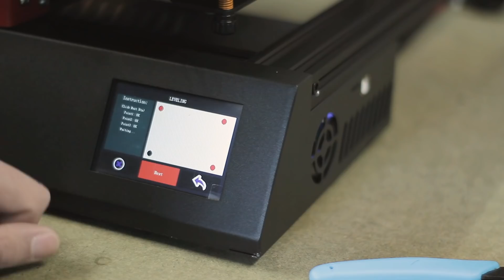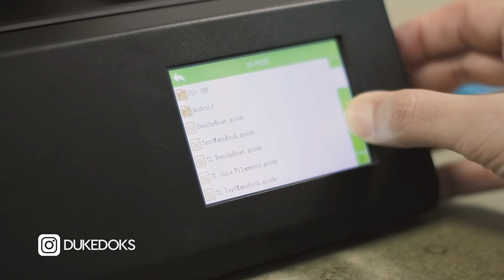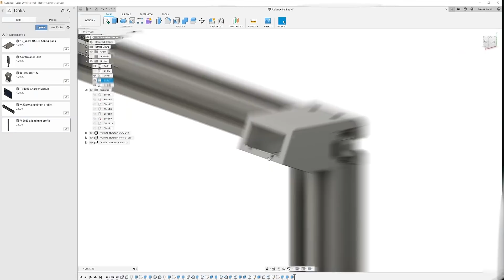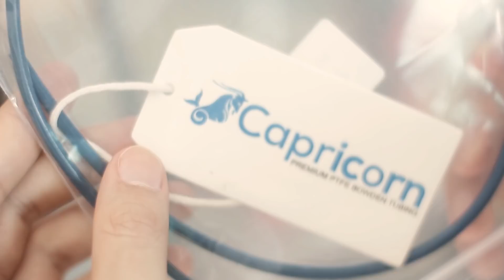Montaje y Mejoras / Alfawise u20 One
🟡 Gearbest me ha enviado esta impresora para traerla al canal, la he estado probando varios meses y os lo traigo en este vídeo. Espero que lo disfrutéis.

11U20ONE

SOFTWARE:
Fusion 360